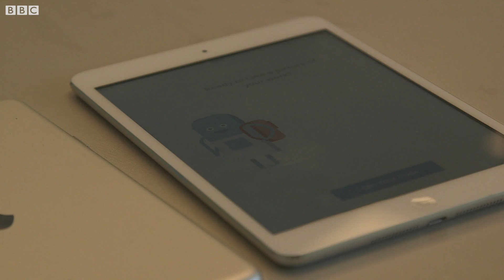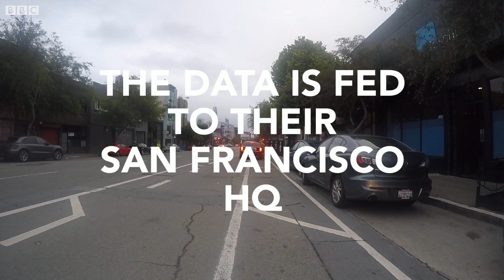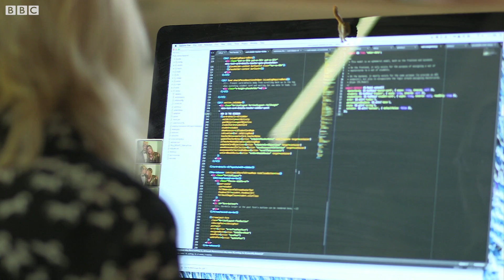Schools of the Future - BBC News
A new school in San Francisco thinks it can massively accelerate the speed at which children can learn, using clever technology and smart algorithms to offer each child a bespoke education.